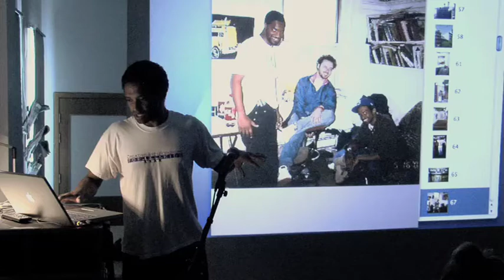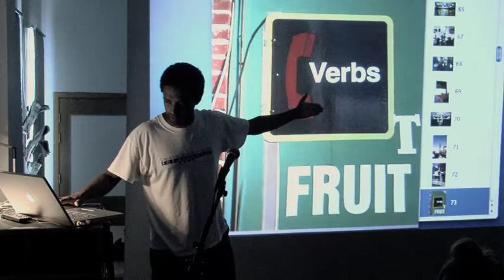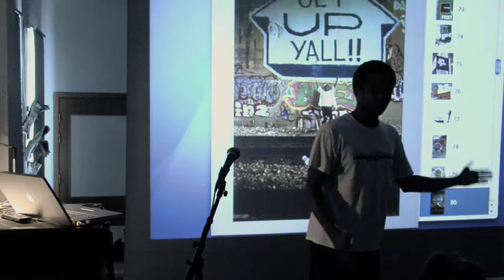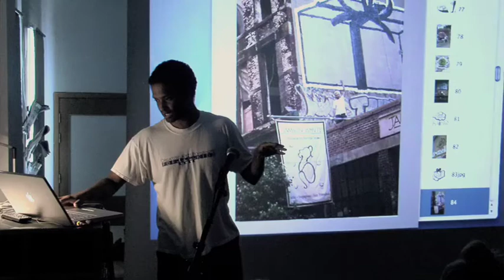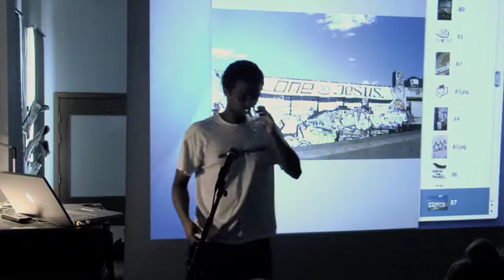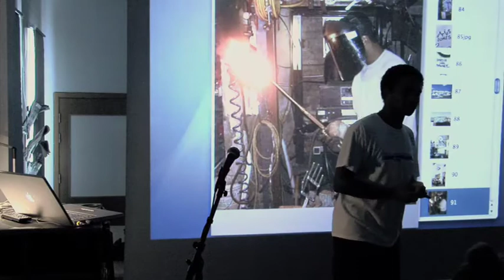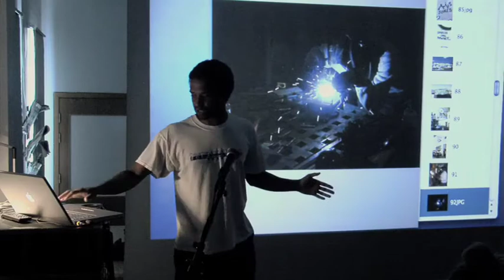LEON REID NUART TALK PT 3